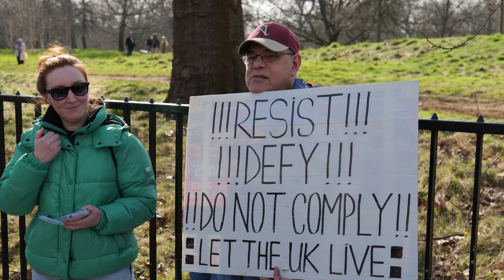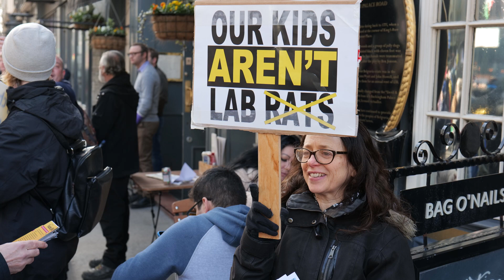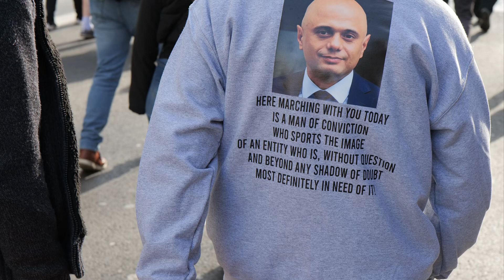London Freedom Rally 26th February 2022